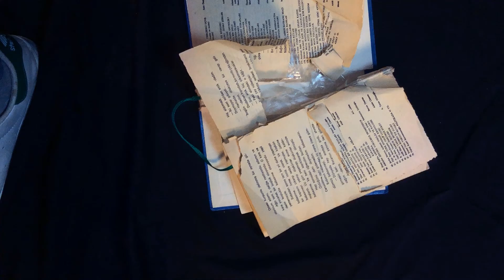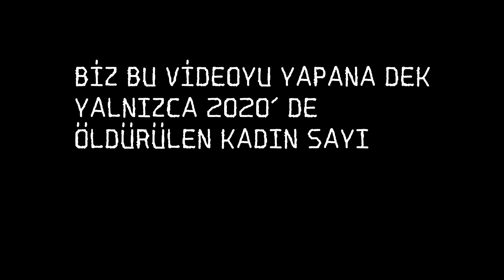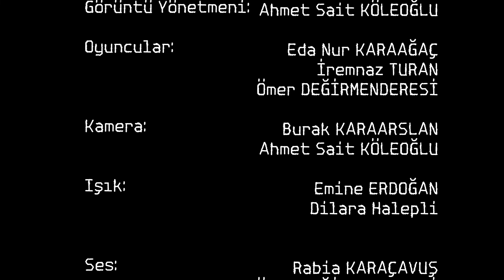KADINA YÖNELİK ŞİDDETİ DURDURMAK ELİMİZDE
Bu videoyu çekmekteki asıl gayemiz kadına yönelik toplumsal cinsiyet temelli şiddete dikkat çekmek ve bu durumun önüne geçmenin mümkün olduğuna dair bir umut ışığı yakmaktır.

Yönetmen: Deniz TOKGÖZ

Görüntü Yönetmeni: Ahmet Sait KÖLEOĞLU

Oyuncular: Edanur KARAAĞAÇ
                    İremnaz TURAN
                    Ömer DEĞİRMENDERESİ

Kamera: Burak KARAASLAN
                Ahmet Sait KÖLEOĞLU

Işık: Emine ERDOĞAN
        Dilara HALEPLİ

Ses Düzenleme: Rabia KARAÇAVUŞ
                             Ömer DEĞİRMENDERESİ

Kurgu: Yunus Emre COŞGUN

Senaryo: Deniz TOKGÖZ
                 İlayda TOPALOĞLU
                 Betül TURALIOĞLU
                 Zeynep Şule DÜNDAR

Makyaj: İlayda TOPALOĞLU